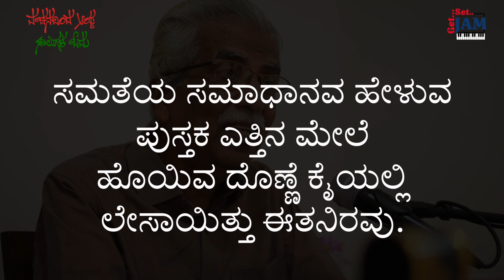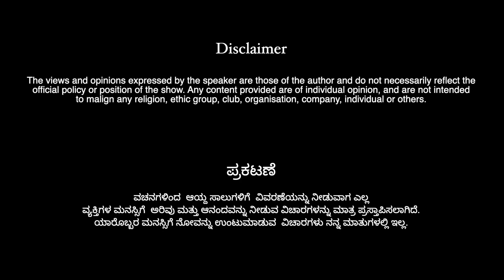Episode- 93 | ವಚನದಿಂದ ಆಯ್ದ ಸಾಲುಗಳ ಓದು